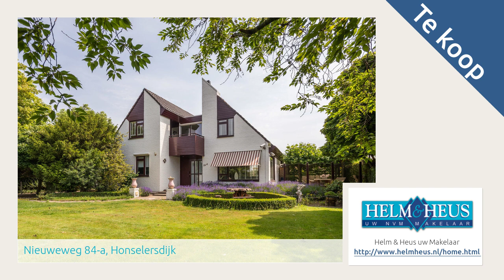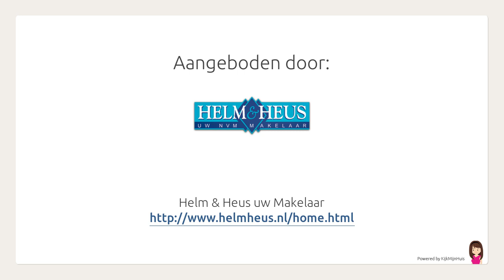Nieuweweg 84-a, Honselersdijk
Aangeboden door Helm & Heus uw Makelaar. Voor meer informatie over deze woning